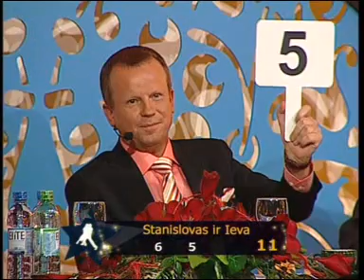Džaiva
Stanislovas Buškevičius & Ieva Žukauskaitė Džaiva "Šok su žvaigžde" III šokis

Komentuoja Adolfas VEČERSKIS